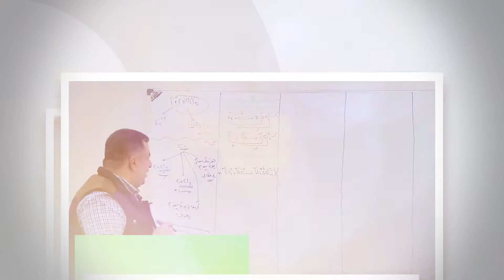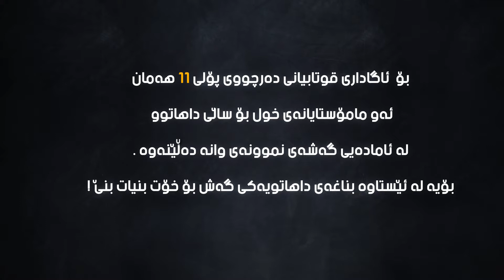ریكلام / خولی پۆلی دوازده‌